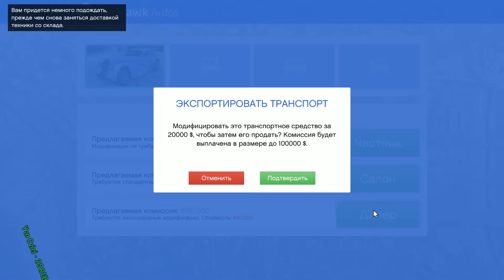GTA ONLINE ГАЙД #5 ☢️ КАК БЫСТРО ЗАРАБОТАТЬ ДЕНЬГИ. ГАЙД ДЛЯ НОВИЧКА (1080p60)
✒️ ОПИСАНИЕ ВИДЕО: в этом видео я расскажу вам о самых эффективных способах быстрого обогащения в GTA ONLINE.

📚 ИНФА О СТРИМЕРЕ:
Имя: Сергей
Возраст: 28 лет
Город: Энск
Моб. тел.: BQ Orlando

🚅 МАШИНА СТРИМЕРА:
Моник: Samsung S27A850D WQHD
Клава: SteelSeries Merc Stealth Illuminated Gaming Keyboard
Мышь: A4TECH X7 XL-750BK
Гарнитура: SVEN HM 80 BK
Вебка: Sven IC-990 HD
Петличка: Dagee
Корпус: Cooler Master CM Stacker 831 SE
Блок питания: ZM1000-HP Plus
Мать: ASUS Maximus IV Extreme-Z (без разгона)
Проц: Intel Core i7 2600K (без разгона)
Кулер: Zalman CNPS9900 MAX
Видюха: GYGABYTE GFORCE GTX 980 (без разгона)
Оперативка:   Corsair Vengeance 1866MHz DDR3 32GB
SSD: Plextor 256GB
Ось: Win7 Ultimate x64
HDD: Wester Digital Green - 2ТB+3TB+4TB+6TB
ИБП: Powerman Smart Sine 2000

- Не размещать ссылки без разрешения (300 сек mute/БАН)
- Не КАПСИТЬ!!! (удаление/300 сек mute)
- Не спойлерить/не рассказывать сюжет (300 сек mute)
- Не материться/Не оскорблять (удаление/300 сек mute/БАН)
- Не рекламировать каналы (БАН)
- Не выпрашивать модерку (300 сек mute)

☕ПРАВИЛА ДЛЯ МОДЕРАТОРОВ:☕
- Объяснять причину тайм аута (всегда)
- Не материться/не оскорблять!!!
- Подавать пример общения на стриме!!!
- Придерживаться основных правил чата!!!